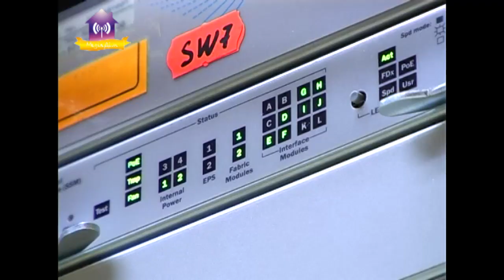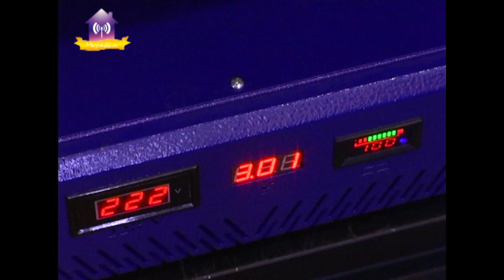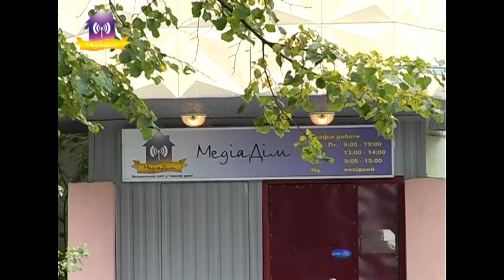Компанія "Медіа дім" 20 років у Славутичі!